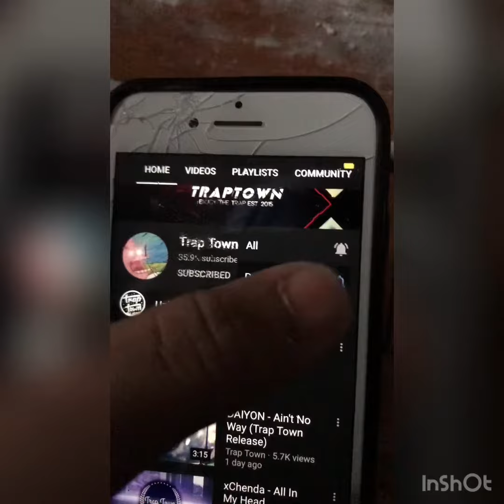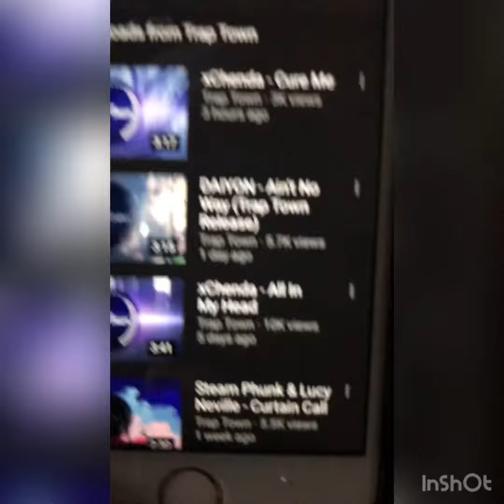Umm I HAVE A YOUTUBE FRIEND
Trap town commented on a video while I was editing and. now we’re friends 👭